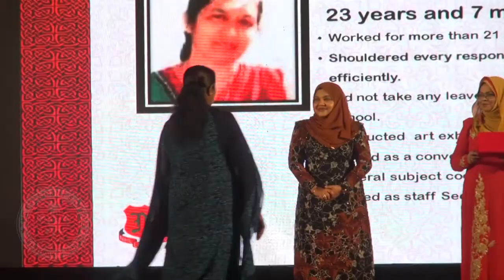Special Function to mark 90th Anniversary of Majeediyya School